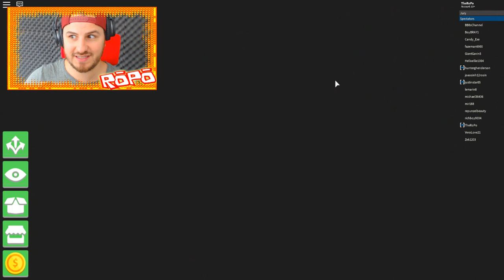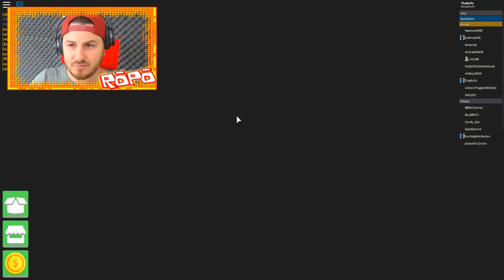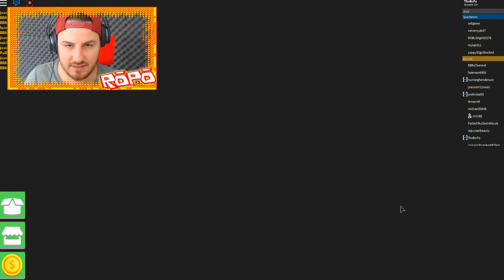ROBLOX Adventure - ROPO WINS A TV SHOW!!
ROBLOX Adventure - ROPO WINS A TV SHOW PLAYING NEW ROBLOX GAME SURVIVOR!!